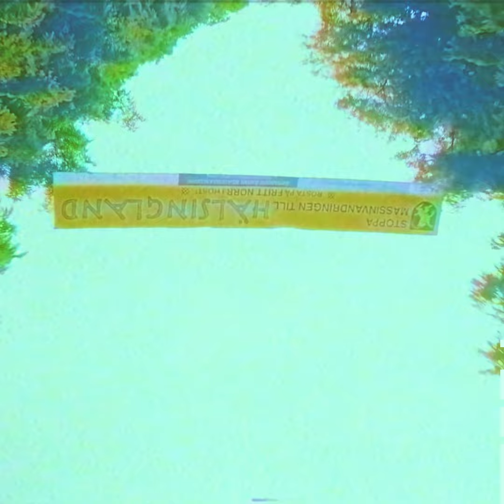Ari Aster's MIDSOMMAR (Vintage Trailer)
Dani and Christian are a young American couple with a relationship on the brink of falling apart. But after a family tragedy keeps them together, a grieving Dani invites herself to join Christian and his friends on a trip to a once-in-a-lifetime midsummer festival in a remote Swedish village. What begins as a carefree summer holiday in a land of eternal sunlight takes a sinister turn when the insular villagers invite their guests to partake in festivities that render the pastoral paradise increasingly unnerving and viscerally disturbing. From the visionary mind of Ari Aster comes a dread-soaked cinematic fairytale where a world of darkness unfolds in broad daylight.